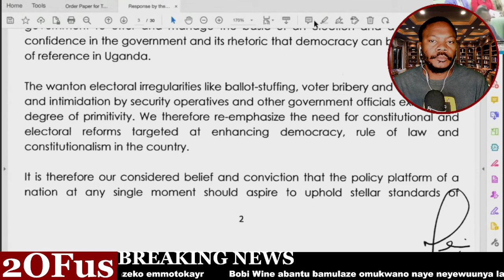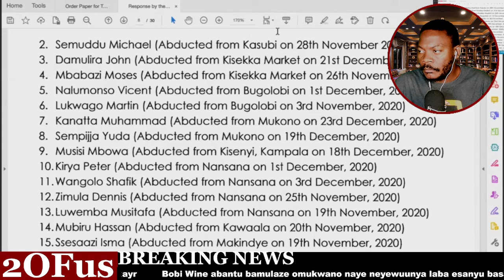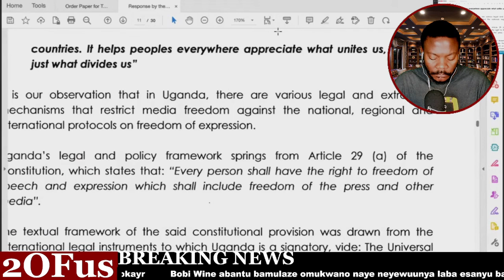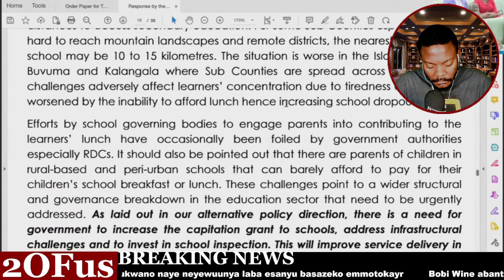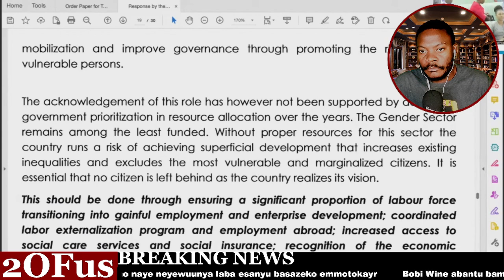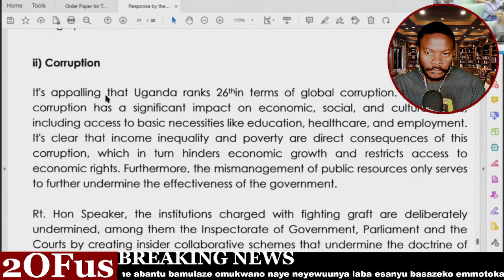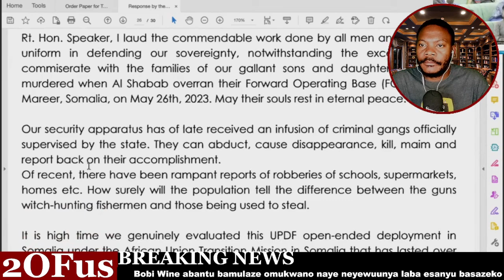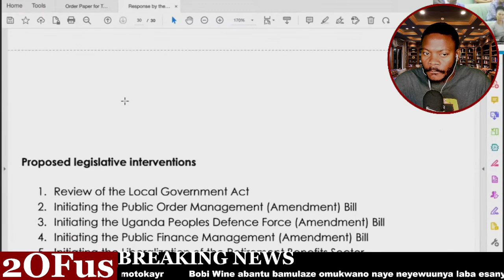LOP MATHIAS MPUUGA AKYANKALANYIZA PALAMENTI N'OLUKALALA LW'OBUJULIZI KUBIKOLOBERI M7 BYAKOLA BANANSI